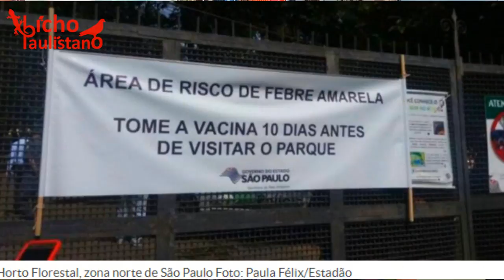Febre amarela mata TODOS OS 86 BUGIOS do Horto Florestal - O Bicho Vai Pegar